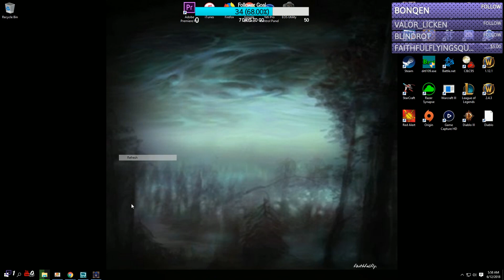Diablo II (2000) - Bowmancer Build - Act V - Part 2 - Saving Private Barb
Tell Jeff Bezos to give me a cut on your next purchase 🌚